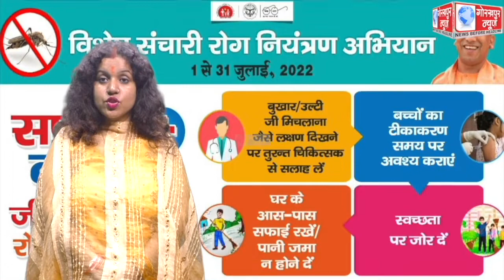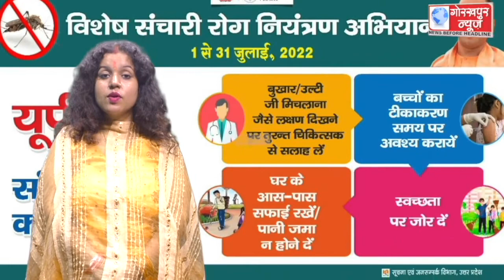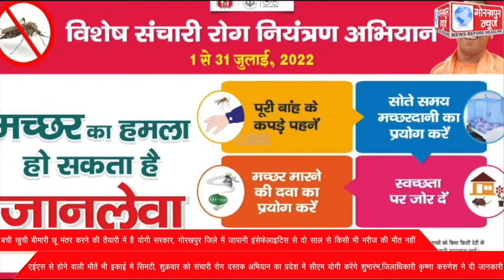बची खुची बीमारी छू मंतर करने की तैयारी में है योगी सरकार, गोरखपुर जिले में जापानी इंसेफेलाइटिस से दो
बची खुची बीमारी छू मंतर करने की तैयारी में है योगी सरकार, गोरखपुर जिले में जापानी इंसेफेलाइटिस से दो साल से किसी भी मरीज की मौत नहीं, एईएस से होने वाली मौतें भी इकाई में सिमटी, शुक्रवार को संचारी रोग दस्तक अभियान का प्रदेश में सीएम योगी करेंगे शुभारंभ,जिलाधिकारी कृष्णा करुणेश ने दी जानकारी ।।